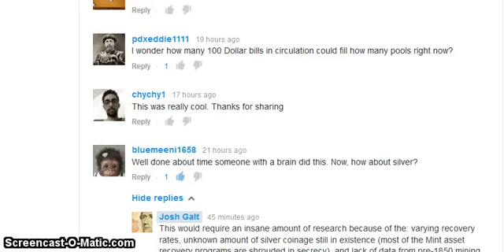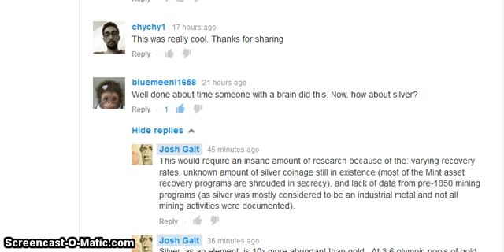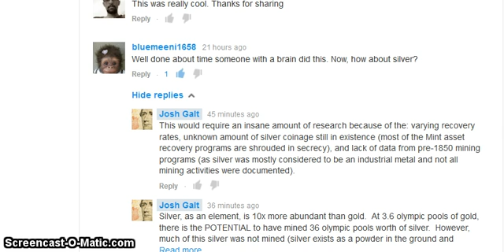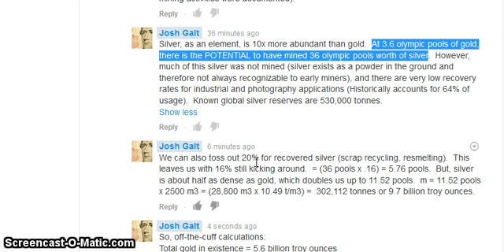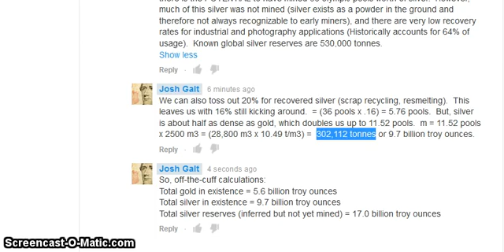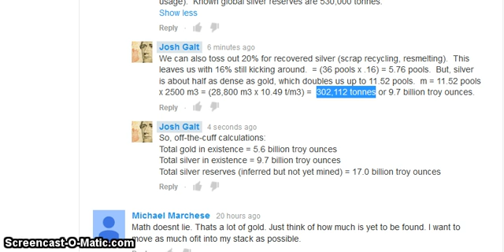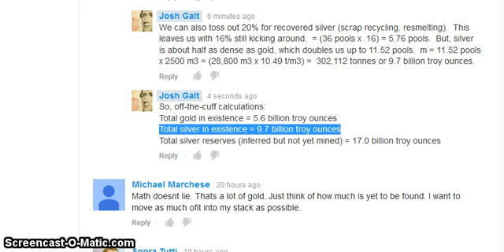Total Above Ground Silver In Existence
Off-the-cuff calculations based on abundance in the Earth's crust, density, production data, supply/demand metrics, and recovery information.  This number would represent total silver available in coins, bars, rounds, silverware, and jewelry.  These calculations are a guesstimate at best, and should not influence your investment decisions.  Other websites have concluded that there are 25b troy ounces in existence, which I believe to be completely inaccurate.